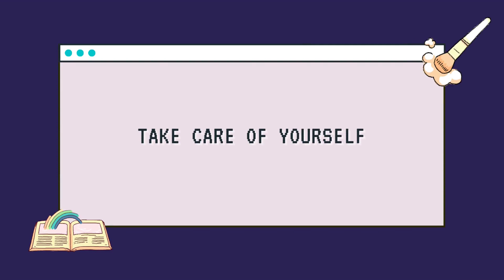She's alive! She's broken her no buy! (aka why I left and where I've been ft. fun personal pics)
Hi folks, it's been a hot minute. I wanted to post a mini life update before return to regular content I want to produce. I get into where I've been, what I've been up to, how I broke my no-buy year, and what my future plans are for the channel. I also rant about Bill Maher and the misuse of the concept of presentism with regards to historical figures like Columbus, Jefferson, etc.

🕒 CHAPTERS
0:00 - intro
1:28 - Kenya trip and safari pictures
3:48 - work, life, and not doing to hot
6:35 - my sister's wedding (ft. my cute looks)
8:23 - traveling in Quebec
9:35 - getting my life together and future goals
12:17 - breaking my no buy and all or nothing thinking
14:43 - shame and moving past it
17:30 - thanksgiving and joy
18:53 - recommitting to goals
20:46 - historical facts and ranting about Bill Maher and presentism
25:27 - outro

💄 ON ME
Eyes - Laura Mercier Caviar Stick in Forbidden Rose
Lips - Fenty Beauty Uncensored
Nails - OPI Rich and Brazilian
Sweater - Jarvis Johnson merch

Intro/Outro Song : BTS (Jungkook) - Still With You (Jazzhop lofi ver.)